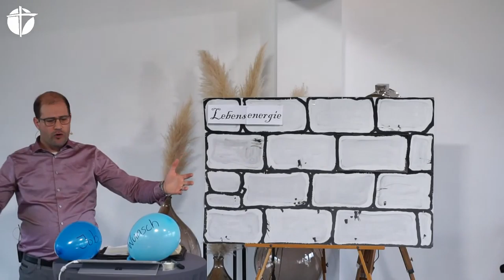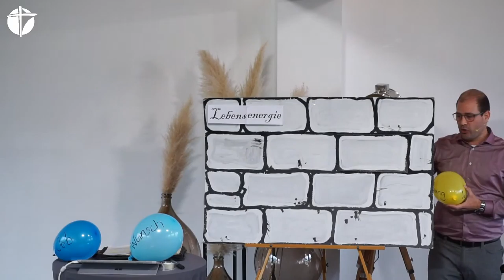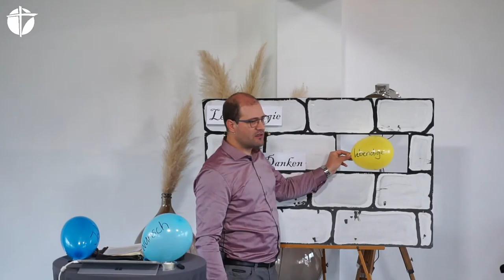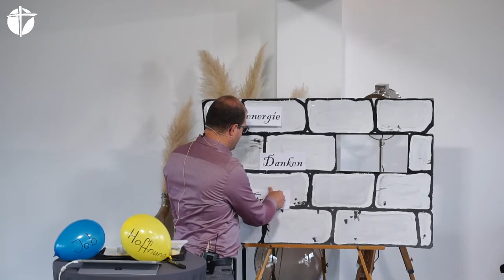Lebendige Hoffnung | 02.05.2021 | David Pfeuti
Lebendige Hoffnung

"Die Hoffnung stirbt zuletzt" sagen wir in einem Sprichwort. Wir Menschen sind Hoffnungsträger. In schwierigen Situationen gibt uns die Hoffnung Kraft dranzubleiben und nicht aufzugeben. Am Tod jedoch zerschellen unsere Hoffnungen. Was dann? Gibt es eine Hoffnung, die lebt - selbst wenn der Tod zuschlägt? Die Bibel redet von einer solchen Hoffnung ...

Weitere Informationen über unsere Gemeinde und weitere Angebote findest du

Wusstest du, dass du unsere Predigten jetzt auch als Podcast hören kannst?